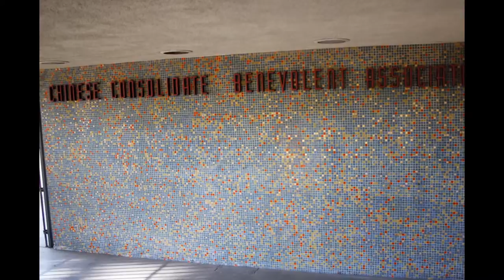AAC FCC Double Ten 10/11/14